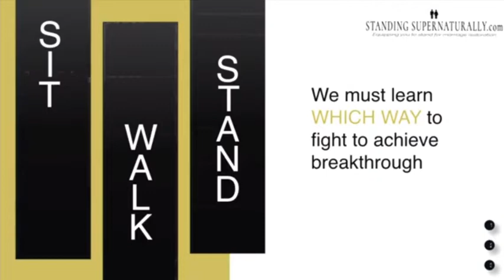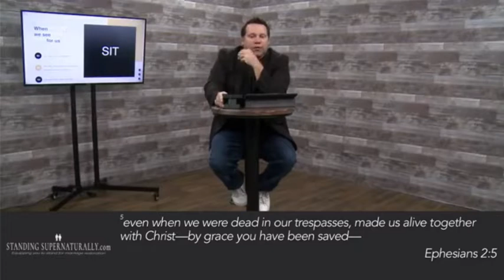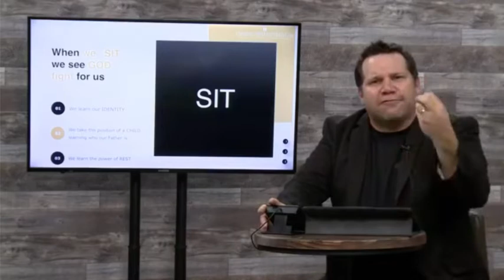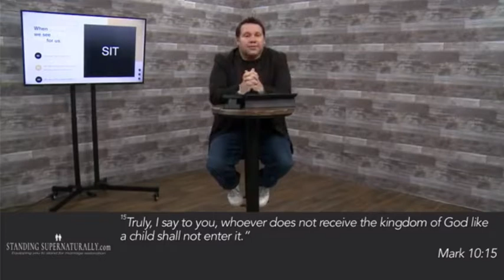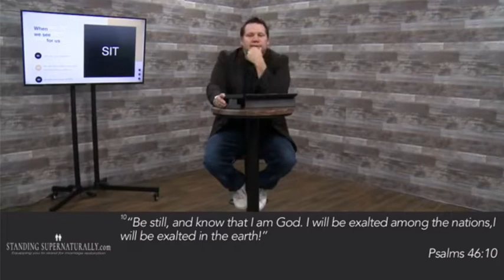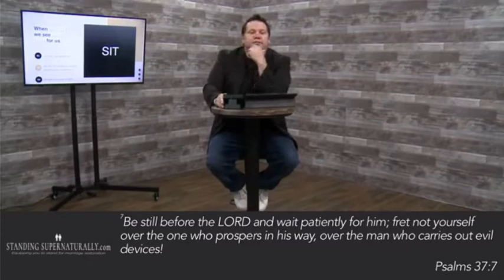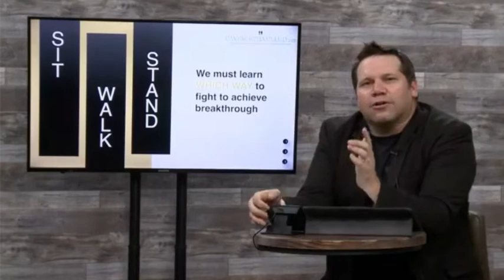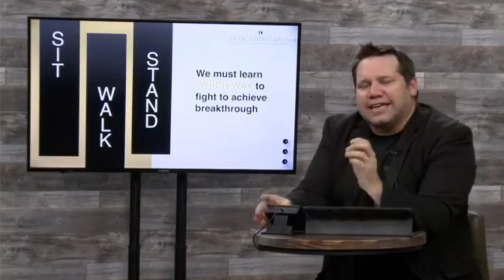3 Ways We Advance as "Standers" pt 1 - The SITTING Season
This video is pt 1 of 3 from a live teaching 3 Ways We Advance as "Standers" pt 1 - The SITTING Season

STANDING SUPERNATURALLY
Are you separated or divorced but still believing for restoration? Are you feeling exhausted and hopeless as you Stand for Your Marriage to be restored? Do you know there is a way to walk in Peace, Power, and Joy as you stand for God to restore your family?

Welcome to Standing Supernaturally! I’m Jason Carver, pastor, prophetic trainer, tennis teaching professional, and international speaker. I currently travel the world teaching and preaching the message of hope and encouragement in the miraculous truth that your family can be restored no matter what is currently happening!

Come be empowered with the tools needed to walk in hope for restoration by someone who has been where you are now. No matter what is happening in your marriage, God is SUPERNATURALLY restoring marriages today!

I believe my personal story of marital restoration is a prophetic picture of what God will do in anyone’s life who is faithful and obedient to the promises of God. My passion is to coach and teach others how to stand supernaturally for their own family restoration.

Want to join a community of like-minded supernatural standers who are committed to seeing their own supernatural restoration? Join our Private Facebook Group...

One-On-One Coaching/Consulting:
SPEAK TO JASON PERSONALLY ABOUT YOUR STAND & ASK HIM SPECIFIC QUESTIONS REGARDING YOUR OWN SITUATION!?

Take the “Standing For Your Marriage Assessment Quiz” How well are you standing?
Go through this powerful 20 question assessment and see how well you are currently standing and get tips on how you can grow your stand today!

Free “Netflix style” media site just for standers!
Register now for free access to this special one-of-a-kind Standing Supernaturally Training HUB website and get equipped to stand supernaturally!